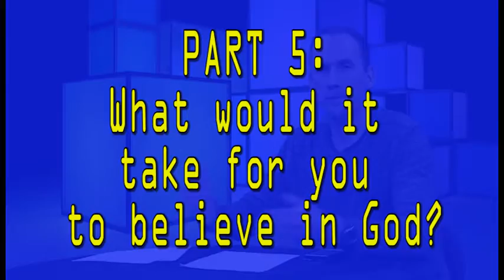What would it take for you to believe? (Atheist/Christian dialogue, Dehler vs. Neil Mammen)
In this video excerpt, an atheist (Bernie Dehler) and Christian (Neil Mammen) talk about the belief in God's existence.  What, if anything, would it take for Bernie to believe that God exists?

On 2-16-16, Bernie Dehler (atheist) had an videotaped discussion with Neil Mammen (evangelical Christian apologist) for a TV show in Beaverton Oregon called "Questions for Christians."

1. Do smart machines have souls? (6:08)
2. Does neurology falsify the existence of the soul? (18:40)
3. Is the gospel nonsense? (32:59)
4. What would it take for you to disbelieve in the existence
of God? (55:42)
5. What would it take for you to believe in the existence
of God? (1:03:47)
Bonus: Is Christianity superior to the other religions? (1:09:28)

More info on the presenters:
. You can also find him on Twitter

Bernie Dehler will also be in Eugene Oregon on 3-11-15 to debunk three apologists from Biola University: J.P. Moreland, Clay Jones, and Craig Hazen.